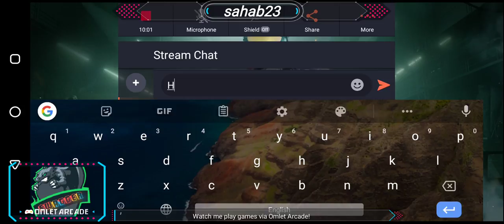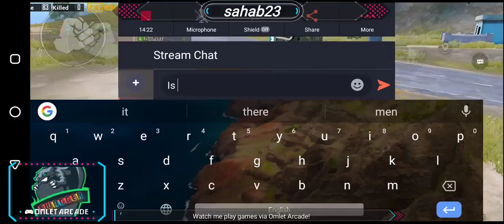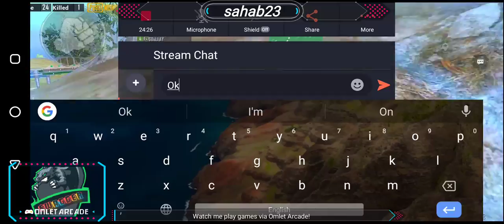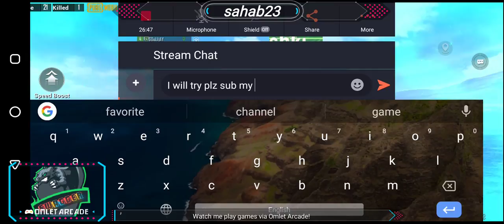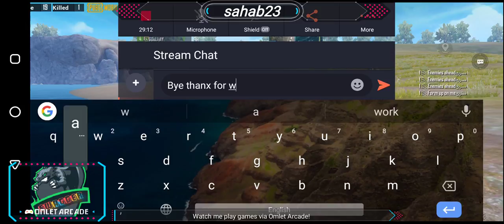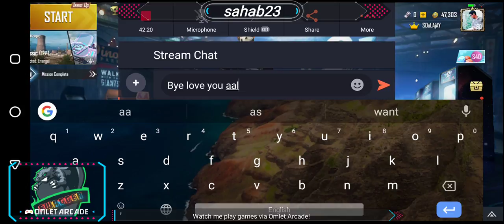hello guys we r back 😊😁 lets play solo vs squad